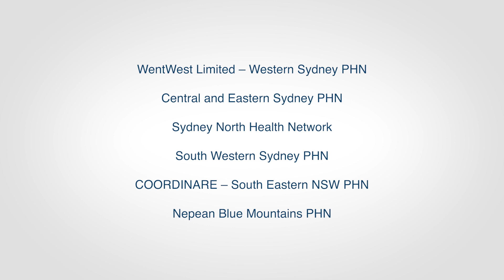Seek Mental Health Support Early - Tamil